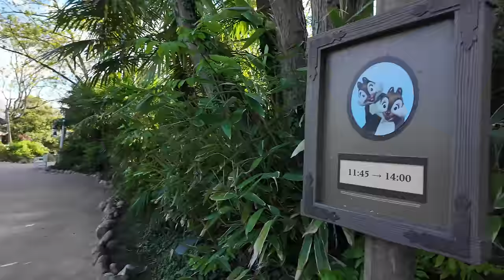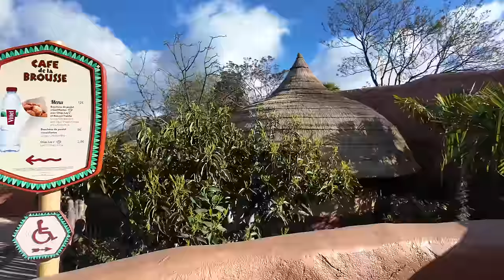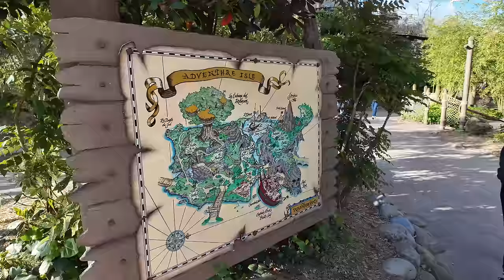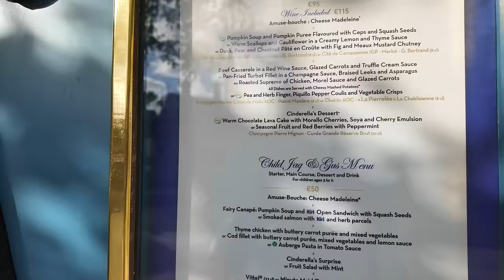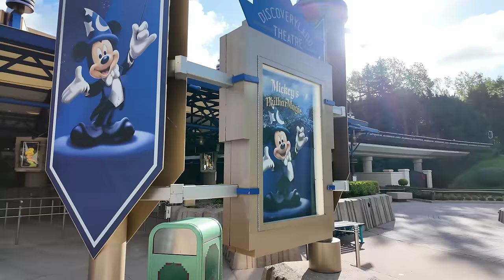Disneyland Paris Park KOMPLETTER Rundgang! Jeder Themenbereich - One-Shot-Video inkl. Tipps & Tricks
Ich nehme euch mit ins Disneyland Paris! 💕disneylandparis

Meine Amazon Shopping Liste*:

(bezahlter Link)